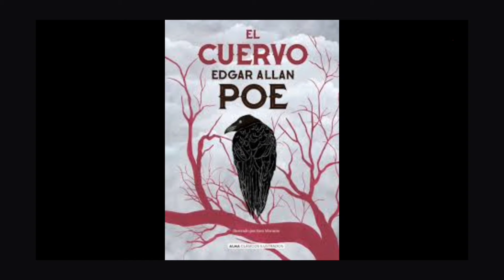LUTO EN EL ESPECTACULO, MU3R3 PRIMER ACTOR DE LA TELEVISION TRISTEZA TOTAL LLORAN SU PARTIDA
TNoticias en español-política -noticias de Venezuela- Noticias internacionales-Noticias de Estados Unidos somosviraleshoy -noticias de farándula
!! BIENVENIDOS A  @somosvirales hoy

Image

Ⓒ Video

Ⓒ Song ~

O interprete